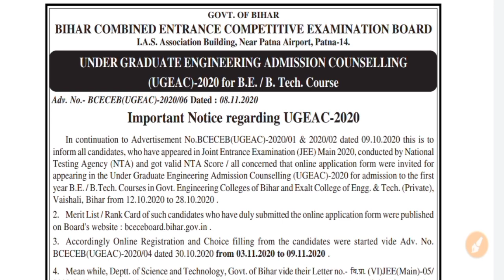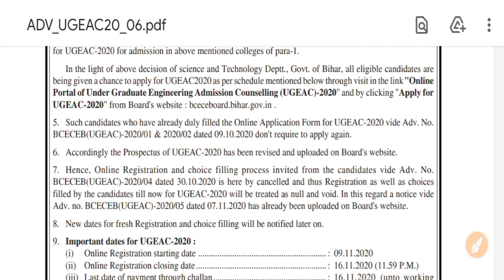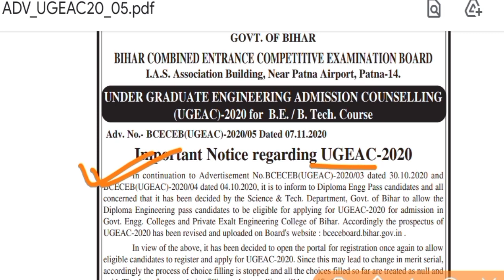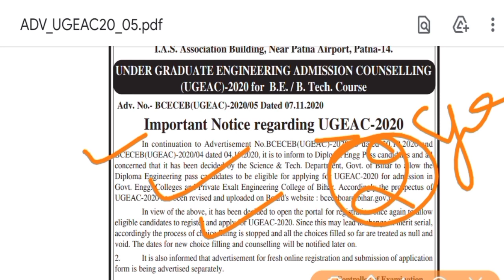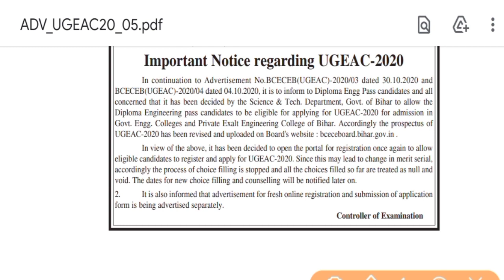BCECE LE COUNSELING | UGEAC -2020 | DIPLOMA PASS OUT GOOD NEWS UPDATES